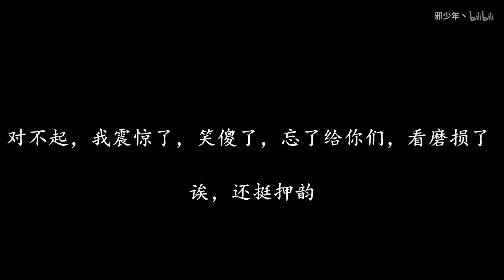【CSGO炼金】一发入魂？配方白给！又有大狙能白给了耶！炼金#2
炼金第二期！一发入魂！
原材料7个酒精暗金相柳，1个酒精暗金毁灭者，2个酒精暗金动量！
给你配方也没用！因为原材料又被我买空了-。-
上期视频说好的，这期roll崭新0.05磨损崭新动量
关注并评论就有机会获得，禁止恶意刷楼。如果有默认取消资格！
最后，求赞，求三连求三连求三连！
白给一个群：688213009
上期视频：硬怼追梦崭新二西ak！av42892672
下期视频：追梦大小姐结果炸炉？av43260697